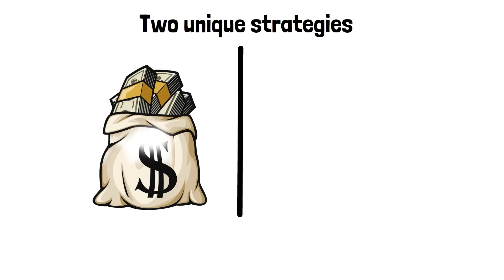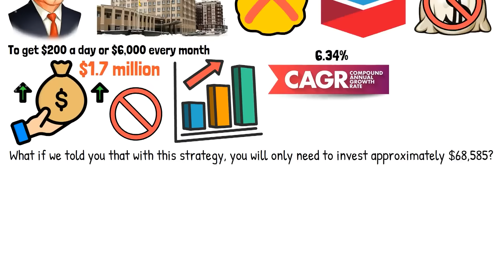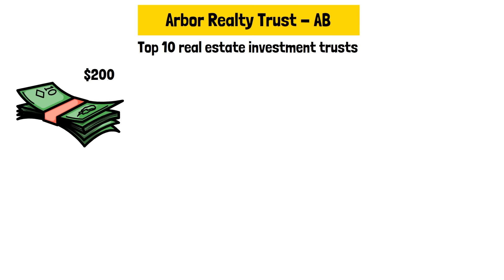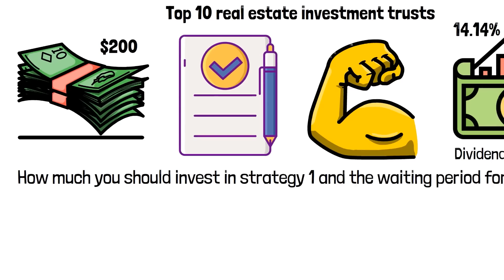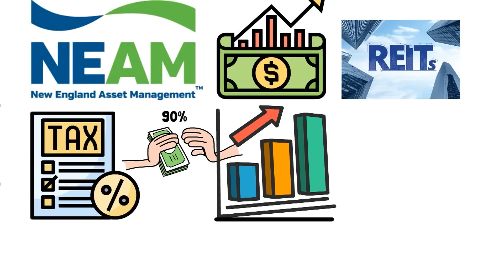Warren Buffett: Make $200/Day with Dividends FOREVER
In this video you will get additional knowledge on how to turn dividends into a steady income stream. We discuss the straight of dividends and dividend stocks. They are considered to be often overlooked for their small gains but capable of generating substantial returns. Learn how to earn $200 daily from dividends alone starting from sratch. We'll guide you through the initial investments needed and the patience required to achieve this goal. Whether you have significant savings or a smaller capital, this video offers strategies tailored to you. We explore investment options like Chevron and Arbor Realty Trust, and understand how compounding and growth can dramatically increase your investment returns over time.